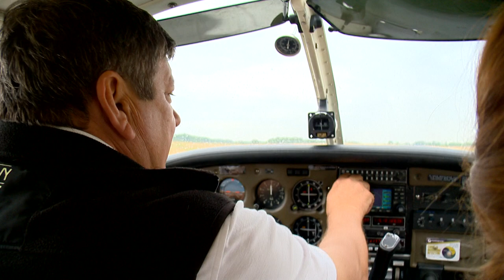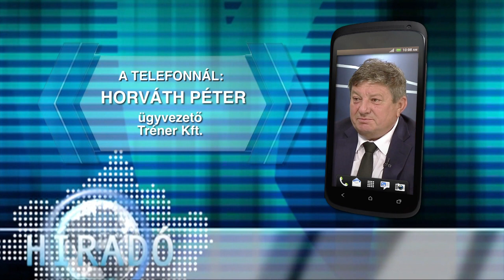Légi szúnyoggyérítés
Nyíregyháza lakott belterületén 1500 hektáron légi kémiai szúnyoggyérítést végeznek július 22-én, szerdán, az országos központi szúnyoggyérítés keretében. Míg a földi kezeléseket napnyugta után, az éjszakai órákban végzik, addig a légi védekezési munkálatok naplemente előtt zajlanak, a napnyugtát megelőző 1,5 órában.